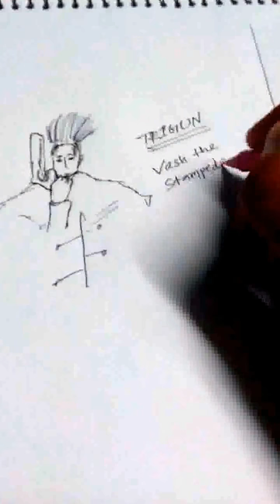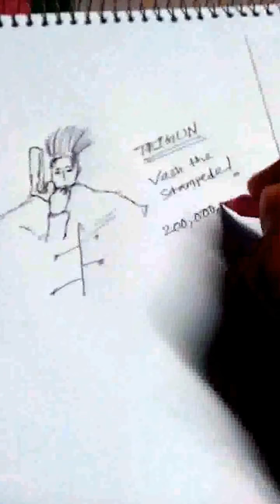[Artland Academy] Vash the Stampede TRIGUN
This is an academy of arts. Arts related videos will be uploaded on a regular basis.